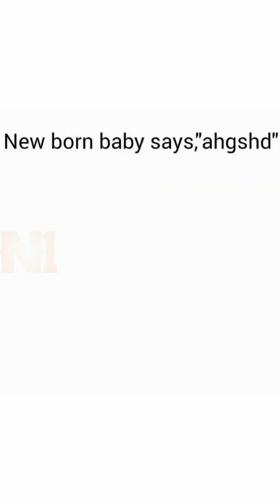Funny Relatable Memes | Daily Memes Compilation 15 Memes Funnymemes | N1 Memer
Topics Covered:

relatable memes
funny memes
funny relatable memes
relatable memes funny
memes
most relatable memes
relatable memes clean
dank memes
funny memes only legends will find this funny
reltable memes
relatable memes of your life
relationship memes
higly relatable memes
relatable
hilarious memes
relatable memes compilation
talent bunch memes
relatable memes reaction time
memes compilation
dank memes
dank memes compilation
funny memes
daily memes
memes
daily dose of memes
best memes
dank memes vine compilation
fresh memes
clean memes
meme compilation
tik tok memes
to be continued memes compilation
spongebob memes
higly relatable memes
tiktok memes